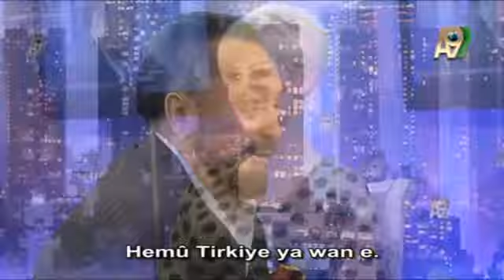Mirovên xedar ku birayên me yên Kurd heznakin, dixwazin wan li Başûrê Rojhilatê heps bikin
hevpeyvîna A9ê ya Adnan Oktar ya 13ê Rêbendana 2014an

Adnan Oktar: Mirovên xedar ku birayên me yên Kurd heznakin, dixwazin wan li Başûrê Rojhilatê heps bikin